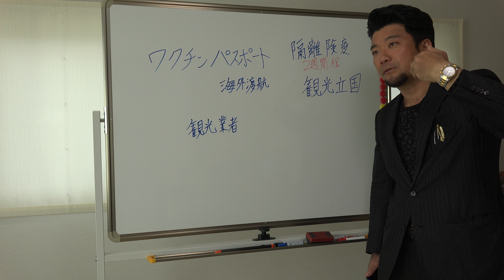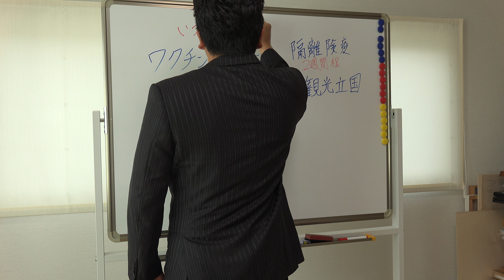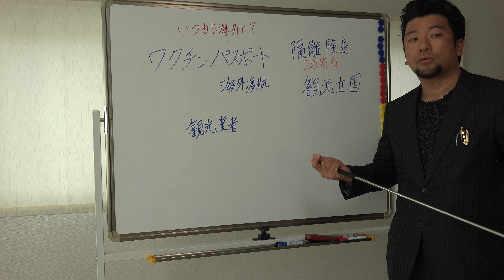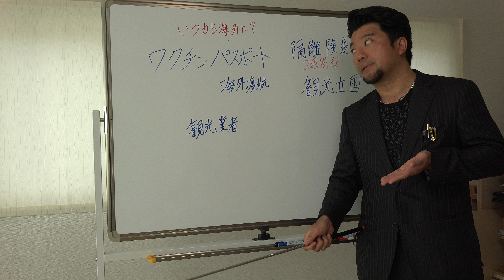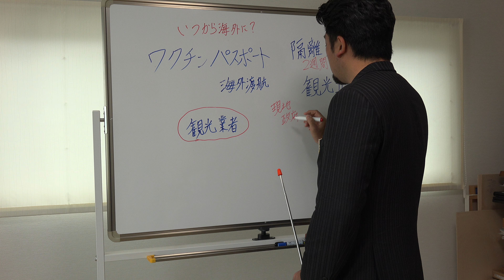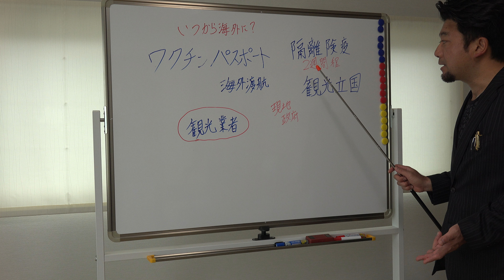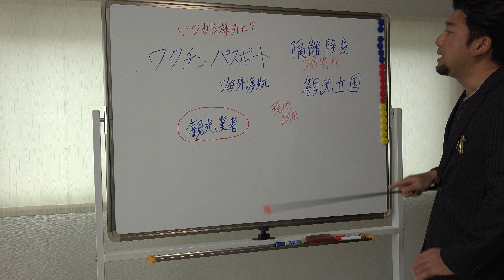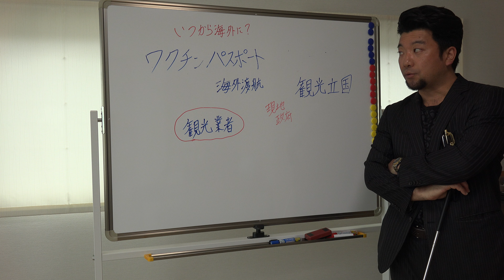いつから海外(旅行)にいけるのか？ワクチンパスポートが世界を周るのに必要になる？ワクチン接種証明書で隔離検疫無しや短縮に！？イスラエルではシンガポールでは5月から？タイは？